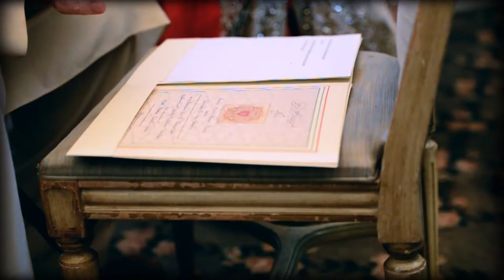Yasin & Huma Wedding Cinematic Highlights